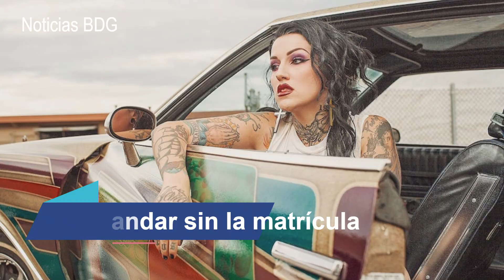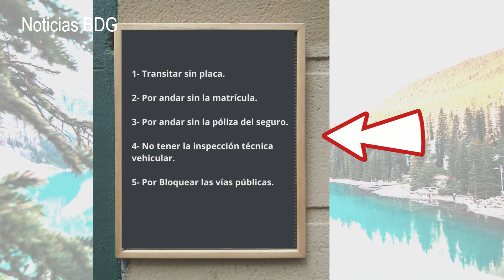Las 5 causales por las que un policía puede retener tu vehículo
Debido a los constantes abusos policiales, en este video te mostramos, Las únicas 5 causales por las que un policía puede retener tu vehículo. En breve los detalles. La Ley 63 diecisiete, es la ley que rige el tránsito en República Dominicana.